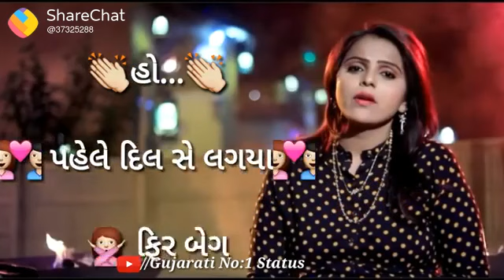👸 બેવફા તુને 💔 😎મુજકો પાગલહી 😇 😏કર દિયા 😏 વોટ્સએપ સ્ટેટ્સ | કાજલ મહેરીયા વોટ્સપ સ્ટેટસ